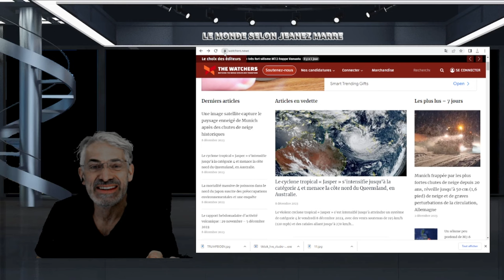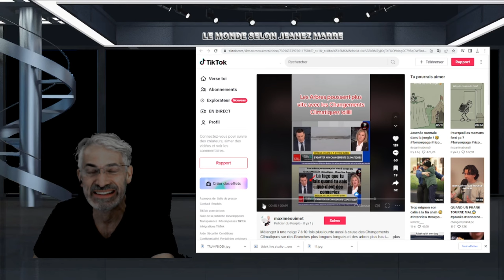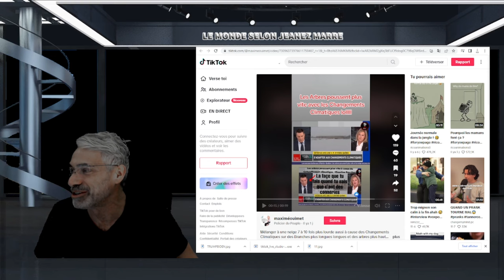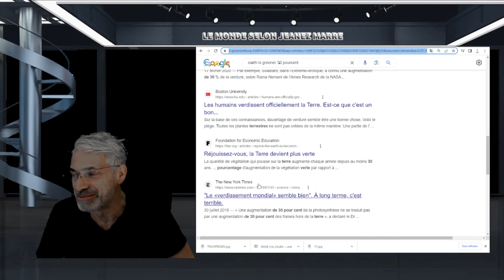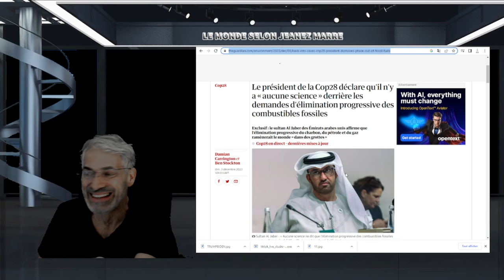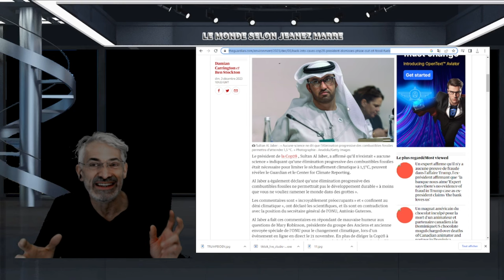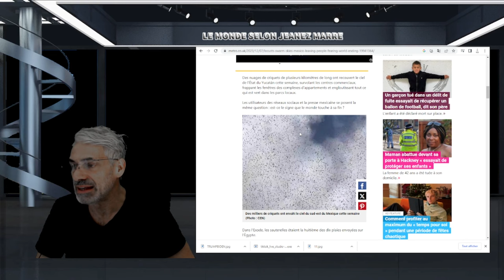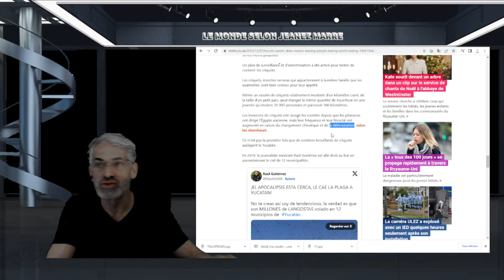UNE DÉCLARATION INCROYABLE DE LA V.P D'HYDRO-QUÉBEC ET UNE INVASION DE SAUTERELLES AU MEXIQUE